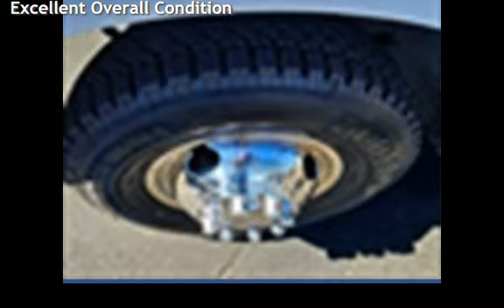2004 Ford F-350 FLAT BED LOW MILES for sale in AUBURN, CA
This super unique flat bed truck has just got done serving on the US Forestry trails near Lake Isabella.  A beautiful, tranquil life led in the Sierra Nevada&#39;s east of Bakersfield.  This baby isn&#39;t quite ready to retire so we have spruced it up will all new wood boards in the bed, fresh oil and filter, beauty spa treatment (full detail), making this truck a no brainer to add to your fleet.
This 2004 F350 is powered by an 6.8L engine, matched to an automatic transmission,  this truck can tackle any task with ease, making it the perfect addition to any job site or fleet. Ice Cold Air Conditioning, AM/FM Stereo, tilt wheel, cruise control, vinyl bench seating and vinyl flooring for easy clean out. Nothing fancy , just a great ol truck for your construction/farm/shop/landscape needs. This vehicle has been meticulously maintained, with below 63,000 miles on the odometer, averaging less than 3,000 miles per year. This means you can expect years of reliable service from this truck.

This 2004 Ford F-350 Flat Bed is in excellent overall condition, both inside and out. It has a clean CARFAX report, so you can buy with confidence knowing that it has never been in any accidents or had any major issues. Whether you&#39;re looking for a reliable work truck or a versatile vehicle for your fleet, this Ford F-350 is an excellent choice.

For over 20 years Cypress Auto Center has delivered the hard to find and highly desired trucks of your dreams, work trucks, family trucks, lifted trucks and all around great transportation options. All of our trucks undergo thorough inspection to ensure mechanical excellence, so you can drive with confidence.